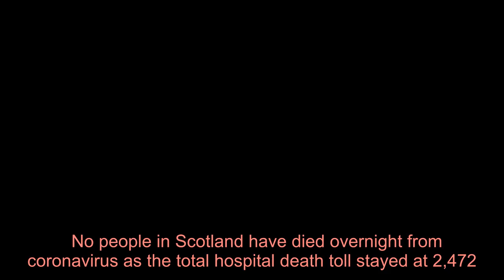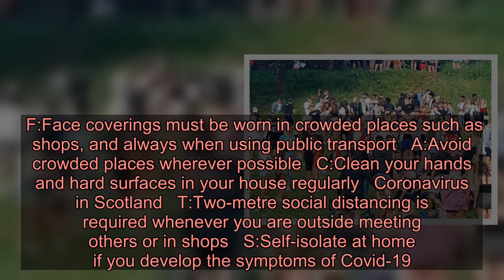Coronavirus Scotland: No deaths recorded with 14 new cases confirmed